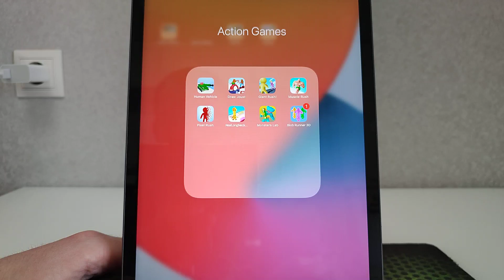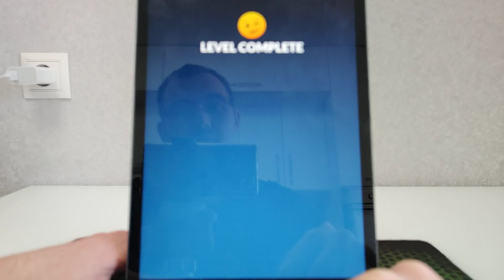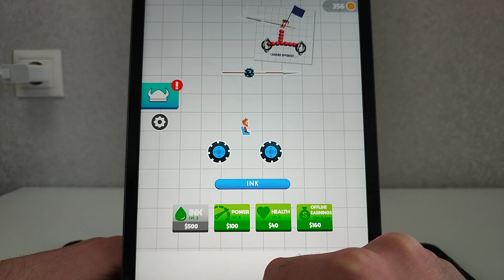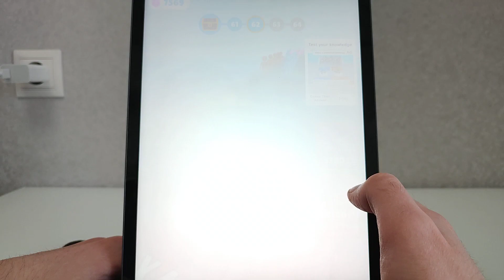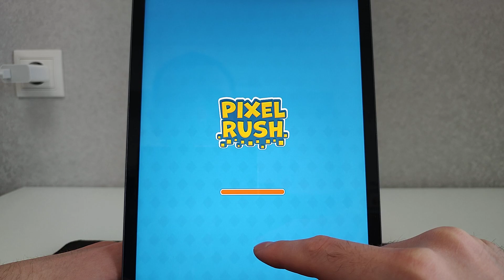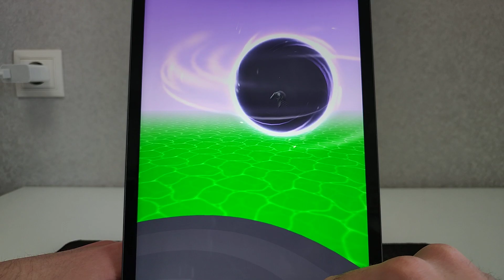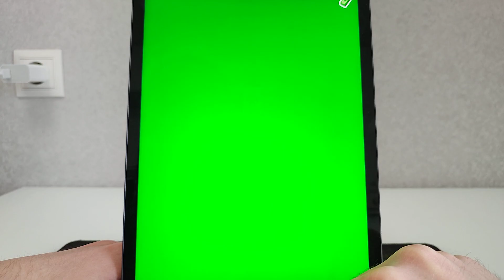Human Vehicle,Draw Joust,Giant Rush,Muscle Rush,Pixel Rush,Real Long Neck Run 3D,Monsters Lab,Blob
Human Vehicle,Draw Joust,Giant Rush,Muscle Rush,Pixel Rush,Real Long Neck Run 3D,Monsters Lab,Blob Runner 3D